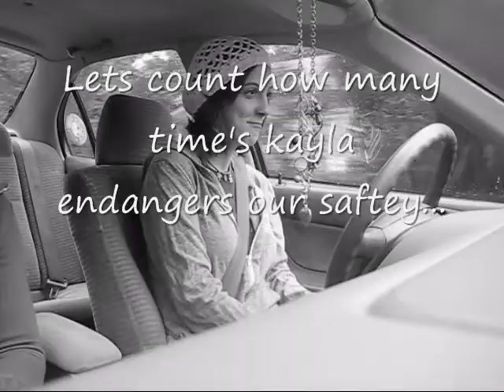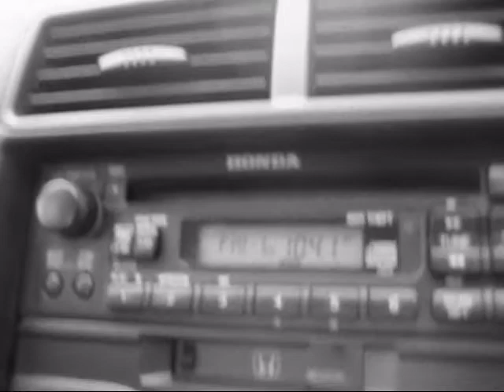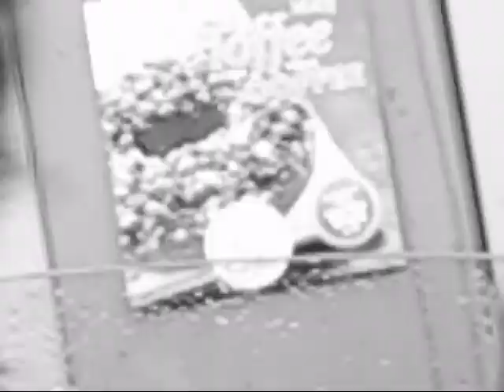AUTOMOBILE ADVENTURE 1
Kayla and Stefi's adventure ride to. uhh I don't remember